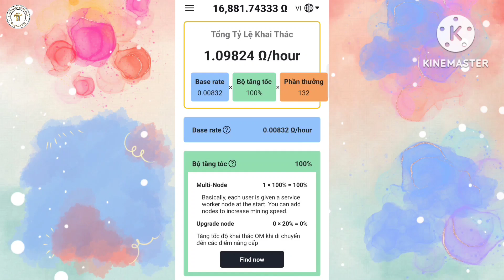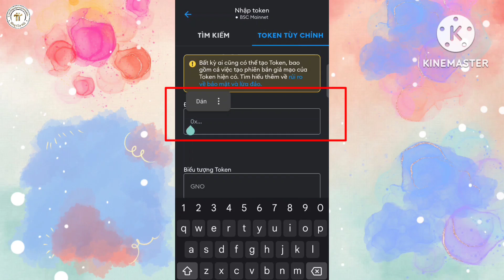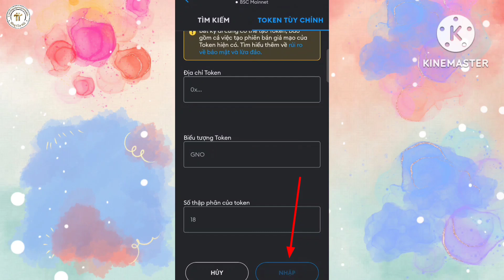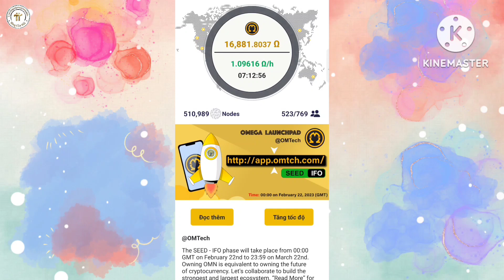Cách Thêm Omega Network Vào Ví Metamask l Blog Của Hải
Cách thêm omega network vào ví Metamask

1. Khai Thác Pi Network

4. Khai thác Dot Chain nhập mã mời nguyenduyenhai để tăng tốc độ khai thác

5. Khai thác Cheat Moon Network

6. Khai thác Star Network

7. Khai thác Sidra Bank

8. Khai thác Bondex Origin App
OR

9. Khai thác PLAYFI NETWORK mã mời ef098497

10. Khai thác Free Mining

11. Khai thác PeakPok Club Mã mời Hai0209

12. Khai thác XEED MINING

13. Khai thác NFT CATSTAR mã mời 680QP7

14. Metro Network : Mã mời 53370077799

15. Maldorini Network Mã mời Ng62321963Du

19. Khai thác GLIM Network tại đây
Mã Mời: SN1GTJHR

20. Papi Network:
Mã mời 2t3w9RVvRA

21. Ventures Network: Mã Mời nguyenduyenhai

23. Alpha Network: Mã Mời hai0209.

26. Khai thác GPT CHAIN :
Mã mời aaQwtwC0NGa155LMm28xfmv8JSr1

🔴 Các sàn giao dịch nên đăng ký:

Mã Mời : MW1OLP#1  . Nhận 6$ khi kyc cấp 1 và giao dịch đồng Core

Mã Mời ID giới thiệu CPA_00XDUREH4O

4. Sàn Remitano của Việt Nam để giao dịch RENEC

5.  Đăng ký Ví ONUS - Ví lưu giữ  coin hàng đầu Việt Nam